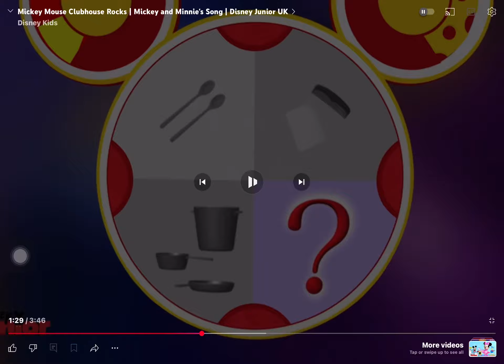MYSTERY MOUSEKETOOL PAL PITCH